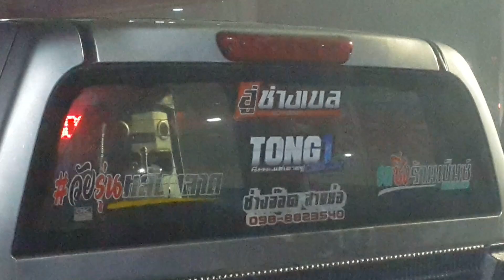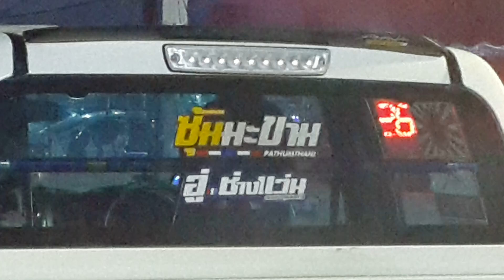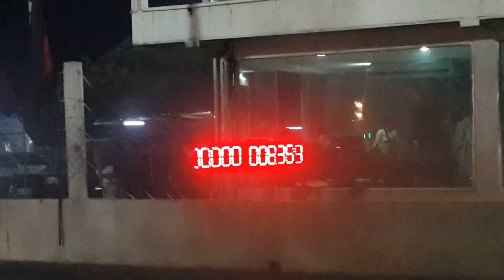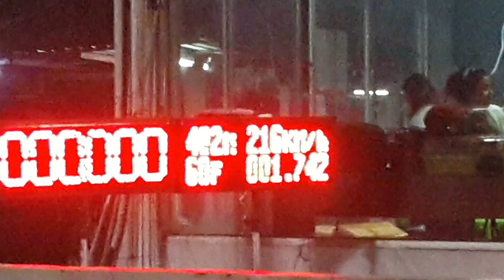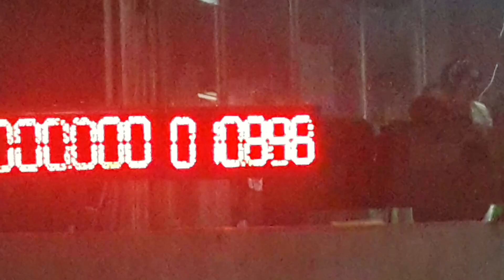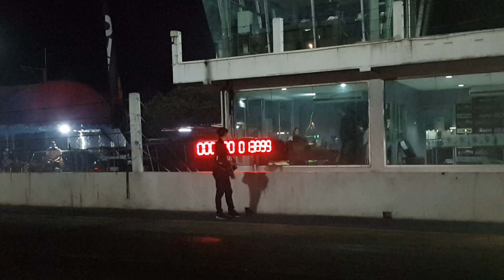เอาหน่อย รถบ้านยีราฟ 2500 สามพันซิ่ง ยางบาง แดร็กทางตรง 402 เมตร สนามคลอง 5 street drag thailand